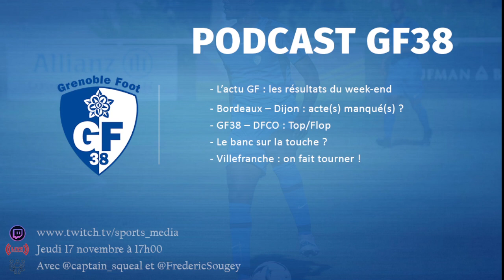Podcast GF38 : Retour sur le nul face à Dijon + la Coupe de France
Retour sur le match nul du GF38 face au DFCO